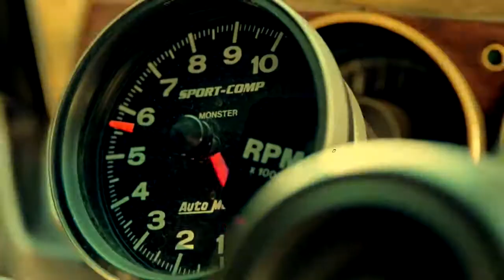YOU'RE F@K'N DEAD! official trailer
Congratulations to all cast and crew for their 2017 win at the Miami Film Festival for "BEST FEATURE FILM"!